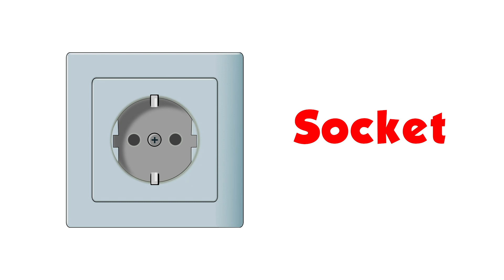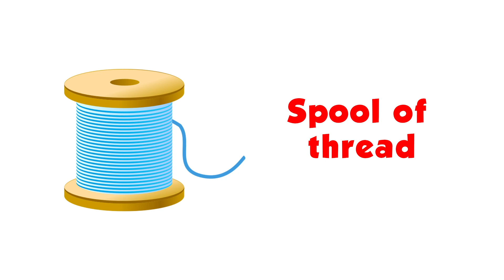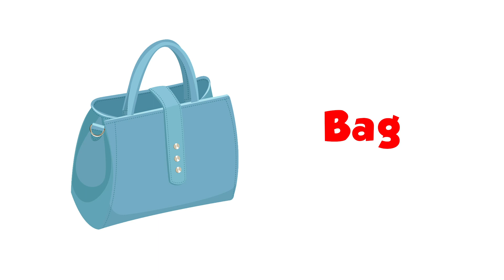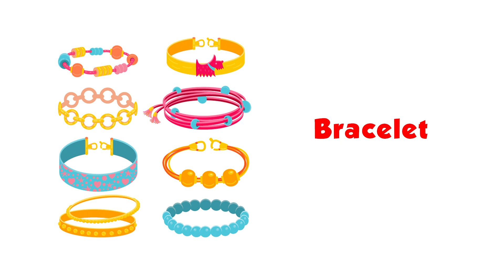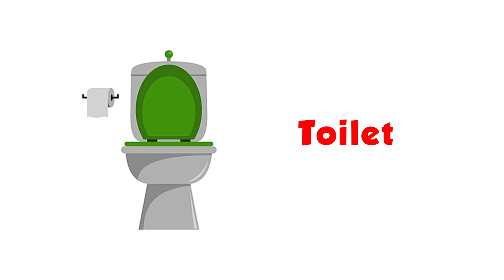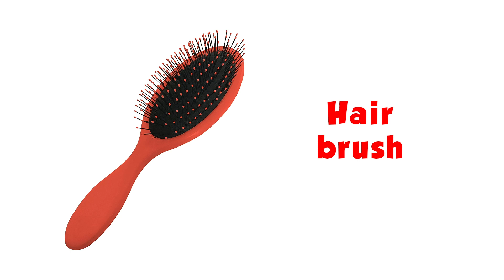English Dictionary - 100 HOUSEHOLD ITEMS for KIDS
Learn 100 household items in English with pictures. Replenish your vocabulary and learn "100 things around the house". English Language Dictionary for Kids and English language tutorial video for beginners and children, also suitable for all English language learners and students to learn English and replenish vocabulary.

Learn how to pronounce vocabulary at home, household words, household item names, household item names, household item names, furniture names, home tools names, home equipment names, home tools names and how to pronounce various types of household items.

A list of common words, basic English words for various types of household items, household appliance names and household vocabulary in this English tutorial video.

JOIN IN and repeat every word to improve your English pronunciation and expand your vocabulary.